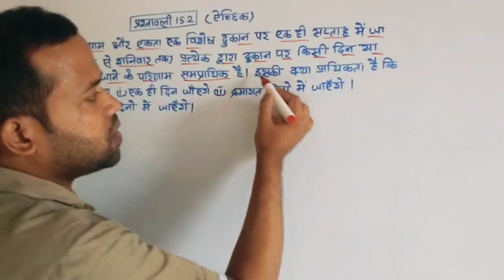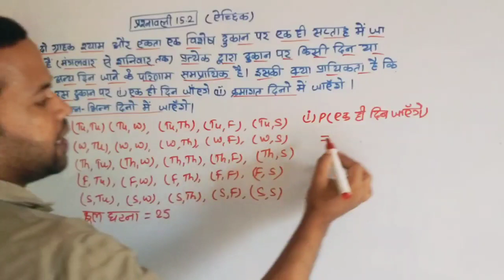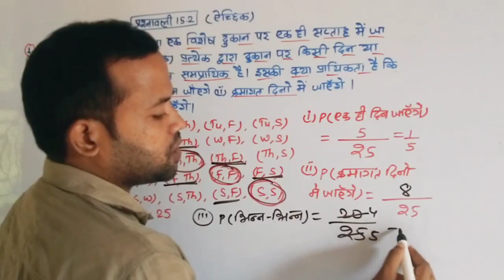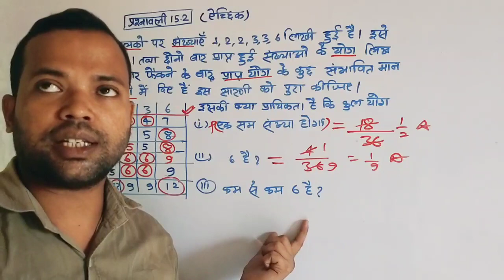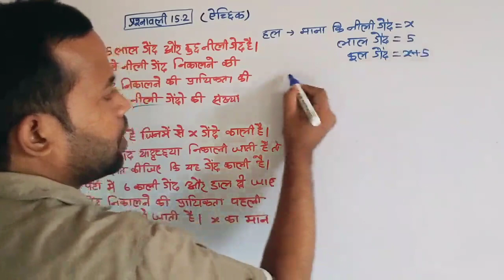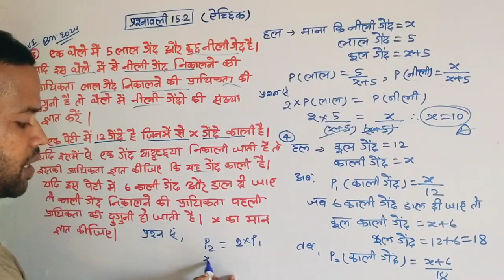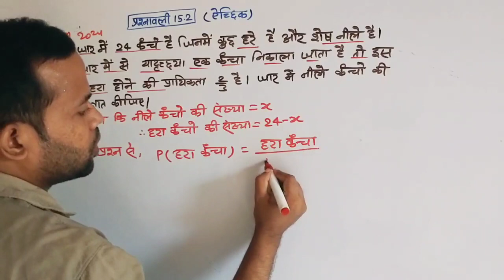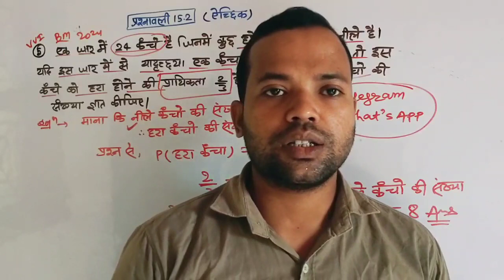Prashnawali 15.2 Class10th Math||Ncert Math Class10th Exercise 15.2||By Shaddam sir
1. prashnavali 15.2 class 1Oth math
2.prashnavali 15.2 class 10th math
2. class 10 maths chapter 15.2
3. class10 maths chapter 15.2 question
4. 10 class ka math 15.2 ka 4 number
5. prashnawali 15.2 class 10th full solution
6. ncert math class 10th trigonometry
9. Parayikta class 10th exercise 15.2
10.math class 11th full solutions
11.prashnawali 15.2 class 10th in hindi
12.10 class ka math 15.2 ka 1 question
13.10 class ka math 15.2 ka 2 question
14.10 class ka math 15.2ka 3 question
15.10 class ka math 15.2 ka 4 question
16.10 class ka math 15.2 ka 5 question
17. Class10 Math exercise 15.2 full solution
18.Class10 Ncert Math exercise 15.2 full solution in Hindi
19. Ncert Math Class10th Exercise 15.2 full solution in Hindi
20.10th class ka math ka exercise 15.2 ka full solution in Hindi